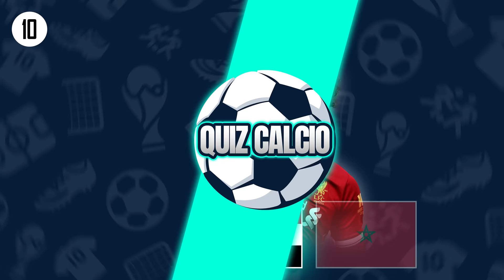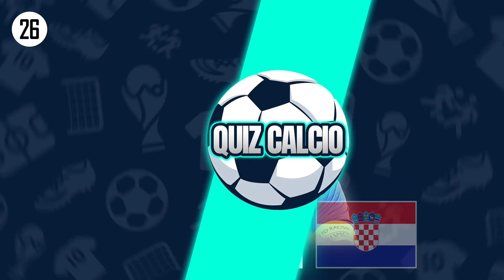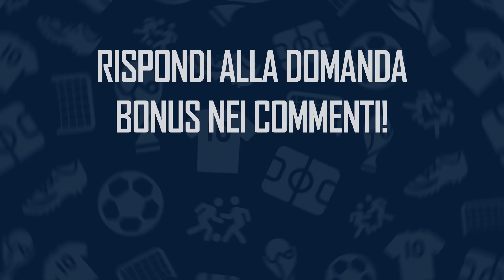Indovina la Nazionale del Calciatore | Quiz Calcio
Riuscirai ad indovinare la nazionale in cui giocano questi 50 calciatori?
Metti alla prova la tua passione per il calcio e prova ad indovinare la nazionale di ogni calciatore del nostro quiz calcio.

✍Commenta il tuo punteggio e la risposta alla DOMANDA BONUS per aver la possibilità di comparire nel prossimo video!